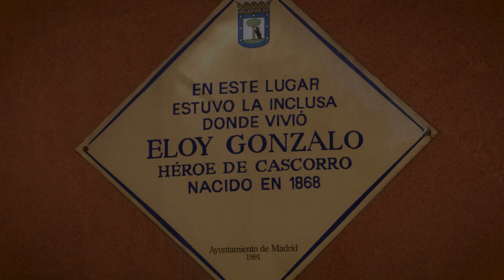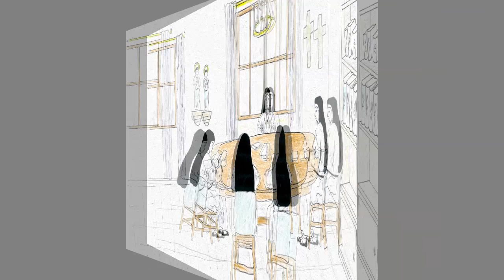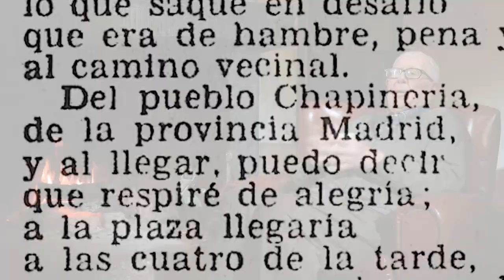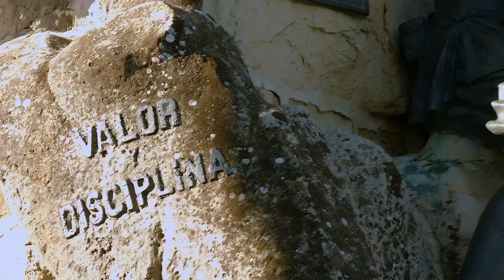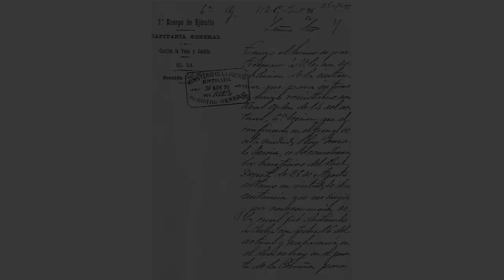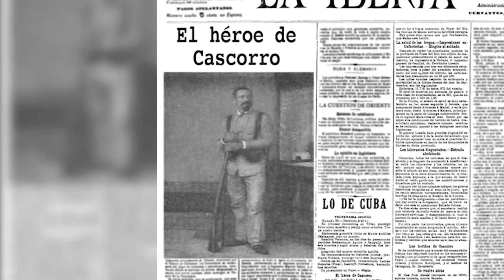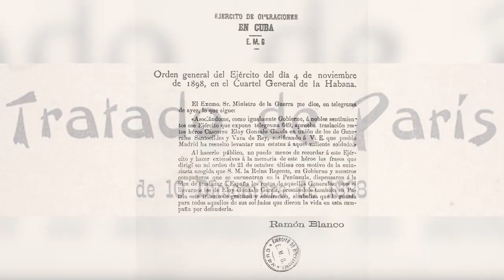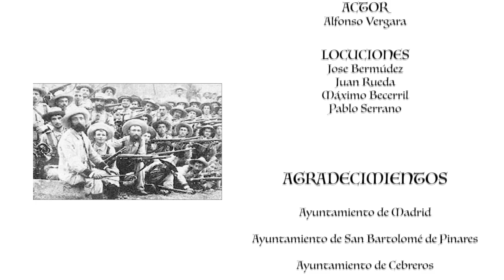Documental sobre Eloy Gonzalo: "Eloy Gonzalo, dos veces héroe"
Bueno chavales, acá os dejo un documental solicitado por Juan Pablo Domínguez Serrano, todos los derechos son prestados por J. Pablo Domínguez, y al mismo tiempo, os dejo un agradecimiento y un saludo al usuario mencionado por el interés aportado y los derechos para publicar dicho documental.

¡Espero que os disfrutéis!

Don Juan Pablo Domínguez Serrano es director, guionista y escritor. “Eloy Gonzalo, dos veces héroe” es el único documental que existe sobre la figura de Eloy Gonzalo, el héroe de Cascorro. Con su obra literaria "101 relatos cortos y microrrelatos de ficción y ficción histórica”, ha ganado, en 2022, el premio literario "LA ISLA DE LAS LETRAS".